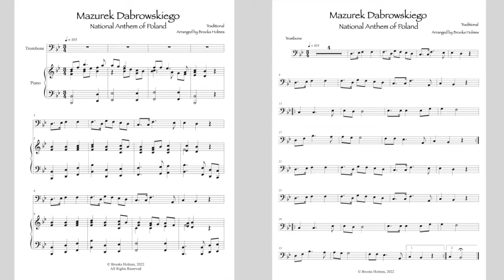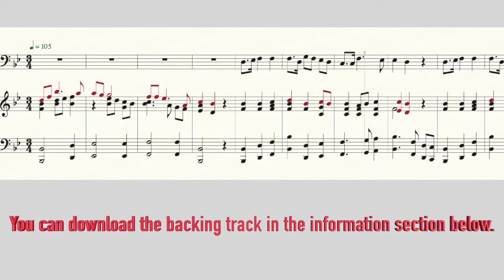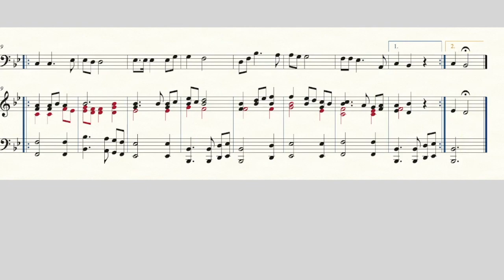Polish National Anthem " Mazurek Dabrowskiego" Trombone & Piano - Sheet Music in Concert Bb